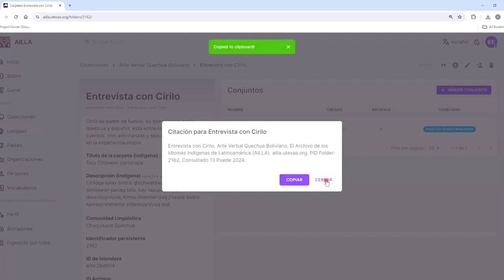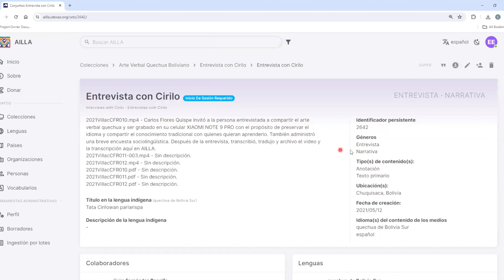Como citar fontes AILLA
Este é um tutorial sobre como citar fontes no AILLA.